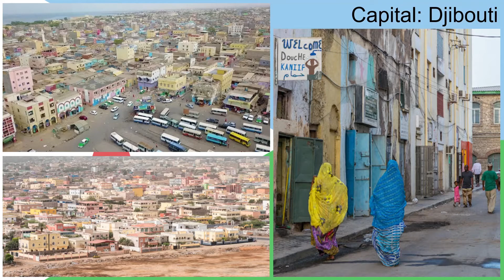Djibouti in half minute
If you enjoyed it, please leave a like on the video :)